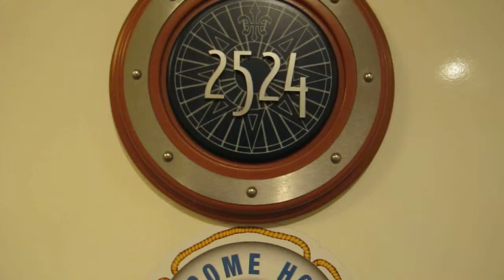2011년 Disney Cruse in Alaska